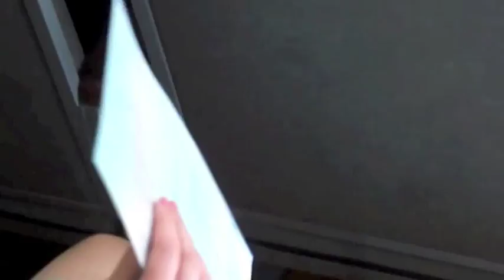End Of College @ June 29 MMXV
Выпускной в ПК «Медведково» (ПК14)
29 июня 2015